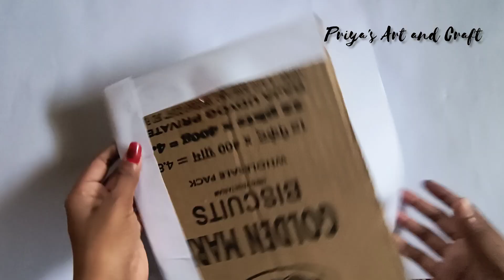Pepar tree wall hanging craft / How to make paper craft / Easy pepar craft /wall hanging craft